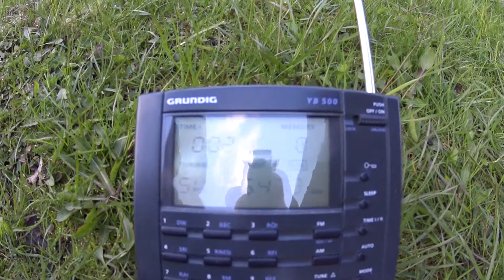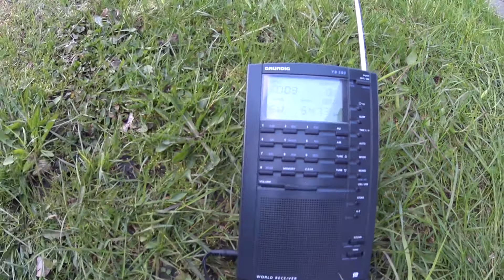Shortwave Squeaky Wheel Station S32 on 5473 kHz USB Grundig YB 500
Squeaky Wheel on 5473 kHz USB during daytime on a Grundig YB 500 on May 13, 2017 at 16H40 UT.
Can be heard only on USB.

The Squeaky Wheel is the nickname given by radio listeners to a utility shortwave radio station that used to broadcast a distinctive sound. From around 2000 until 2008 this station sounded much like a squeaky wheel. From 2008 the channel marker changed to two different tones in a short sequence repeated with a short silent gap.